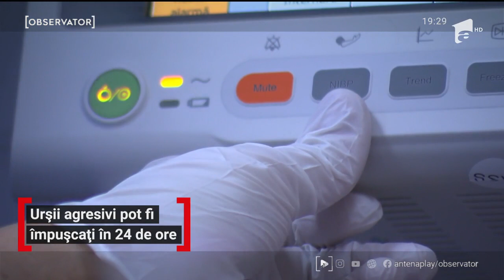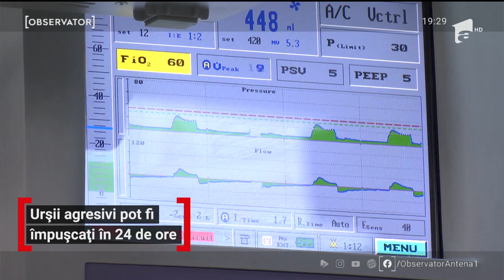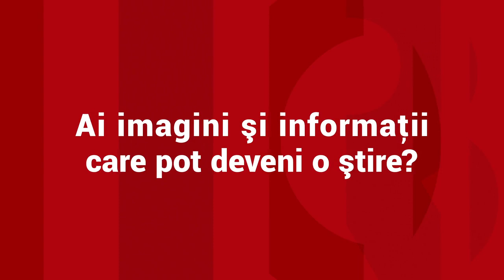Urșii agresivi vor fi împușcați în 24 de ore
Urșii periculoși vor fi împușcați în maximum 24 de ore. Se lucreză de urgență la o ordonanță de urgență care va permite intervenția unui vânător sau a unui jandarm pentru a omorî animalul sălbatic. Ministrul Mediului spune că atacurile s-au întețit. Nu mai devreme de ieri, un bărbat a fost desfigurat de un urs în Harghita.